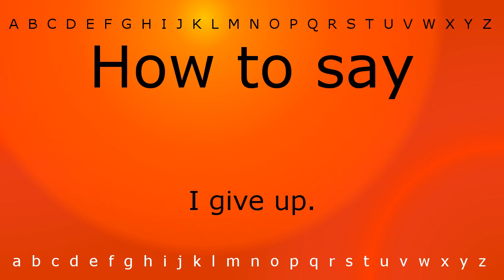How to say 'I give up.' with Zira.mp4